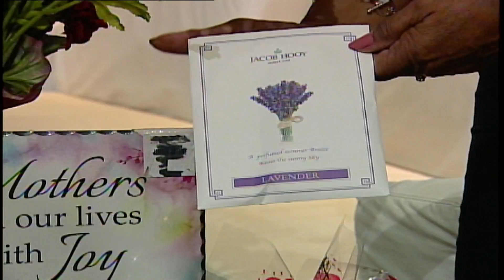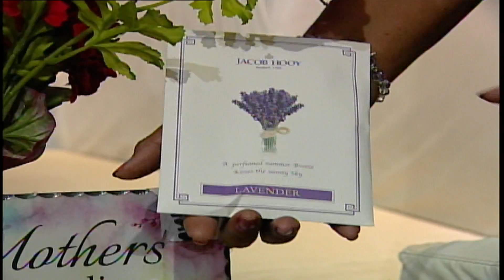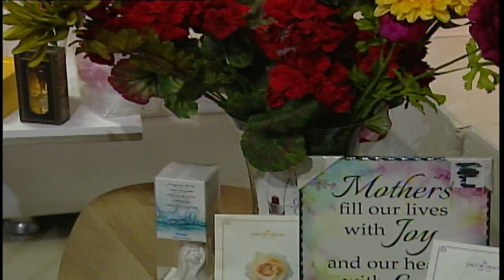Mercee 11 Mei 2017 2